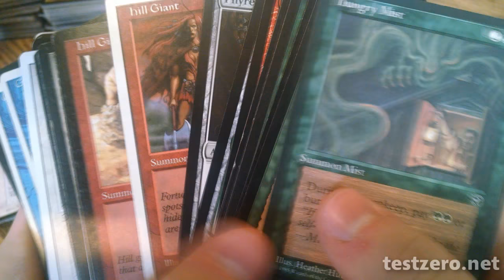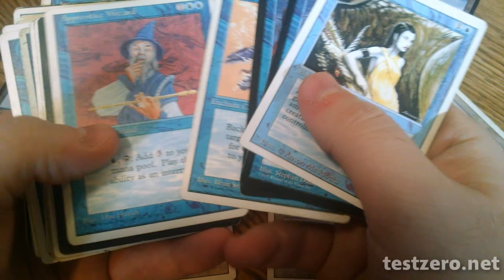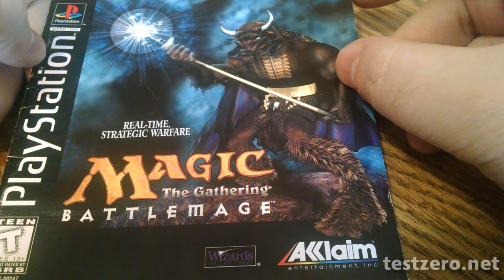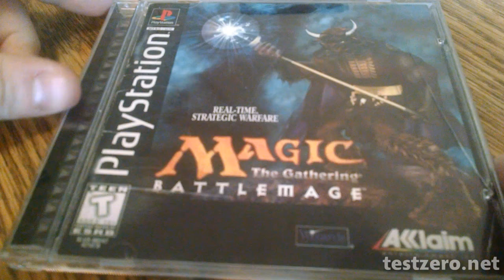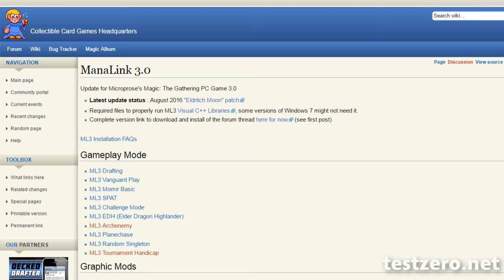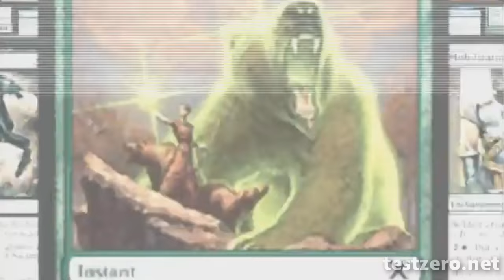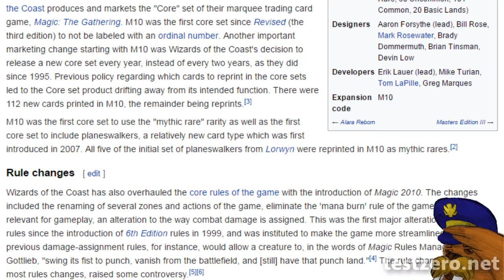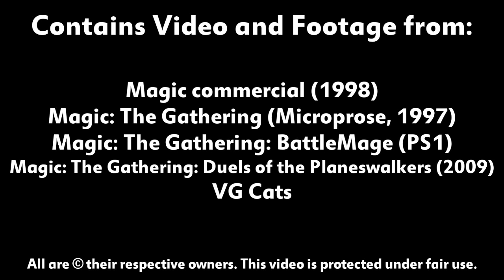Magic: The Gathering - The Test Chamber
TZ talks about some Magic: The Gathering video games for the PC and console, as well as his complicated and rambling history with the game.